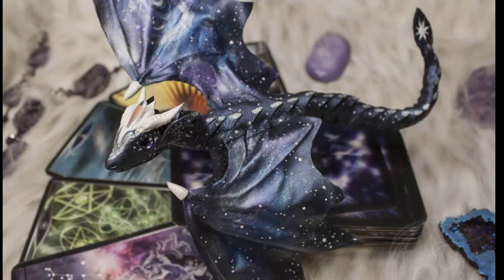Space Dragon - silas lam#shorts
► Here    :
See Details And Order :
-Fantasy Creatures
- Wedding Products: